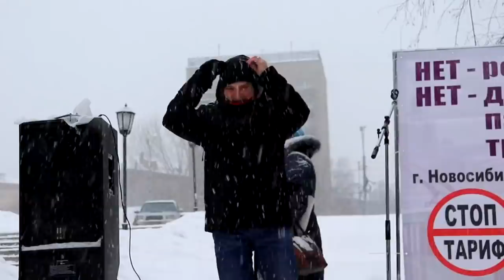Митинг 21 декабря против Путина и роста тарифов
Митинг против Путина и роста тарифов, за смену власти, прошел  в Новосибирске вместе с хорошим снегопадом. В протестной акции участвовало около ста человек. На этот раз к общественникам присоединились лидеры партий "Зеленые", "Справедливая Россия" и "Яблоко". Костяк коалиции, выступающей против повышения тарифа на транспорт составляют объединения "Пенсионеры за достойную жизнь", фонд "Мы против коррупции" и "Левый Фронт". Повестка всех выступающих сводится к следующему:

"Верить больше нельзя, меняем власть на выборах."

Действительно, протесты против роста тарифов поддерживает всего лишь один депутат Законодательного Собрания - Дарья Украинцева. Организационный комитет протестных митингов принял резолюцию и было принято решение наращивать протест сразу после новогодних каникул.